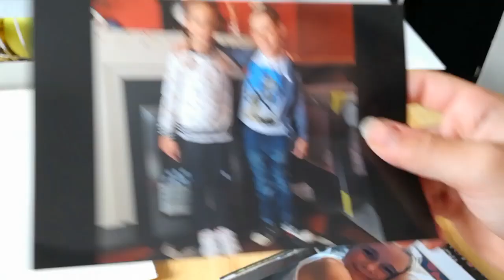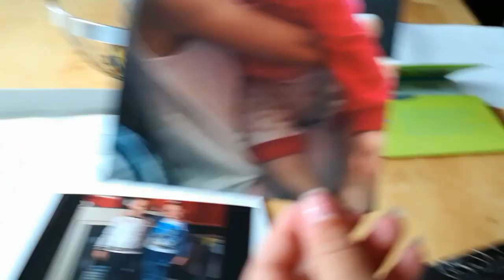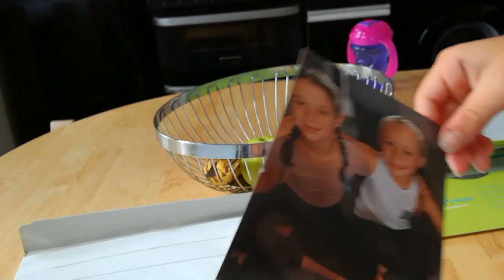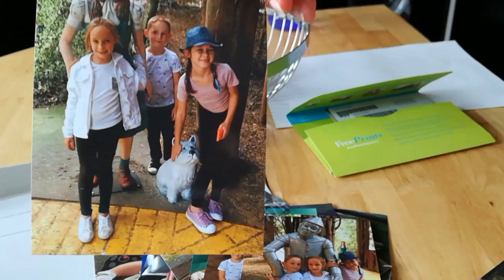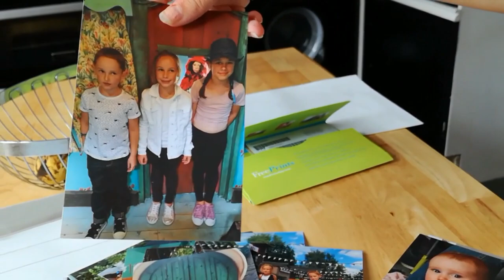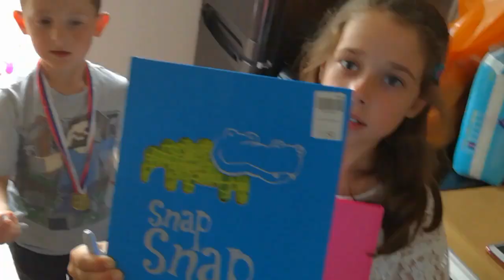Free Prints [Vlog #1014]